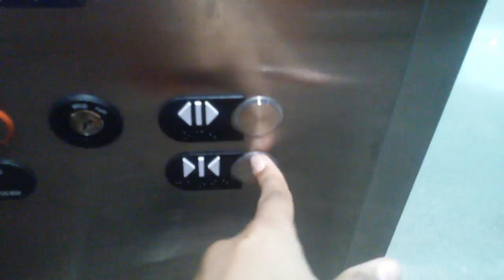Otis Elevator at 16965 Pine Lane in Parker, Colorado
Details on Elevator Below:

Brand: Otis
Type of Motor: Hydraulic
Type of Controller: Digital
Modernized: NO!
Hall Stations: Series N2
Illumination Color: Blue
Type of Button: Flush
ADA Compliant: Yes
Hall Lanterns: Newer Otis Indicators
Lantern Style: None
Cab Stations: Series N2
Type of Indicator: Newer Otis
Cab Lanterns: None
Phone: Otis
Location of Phone: Bottom left side of Panel
Door Type: Center Speed
Capacity: 3000 lbs